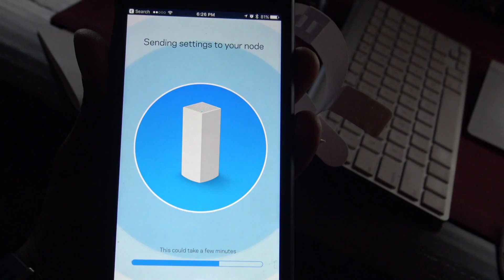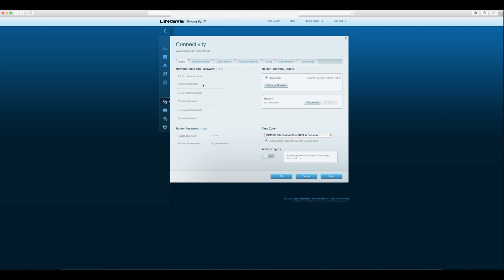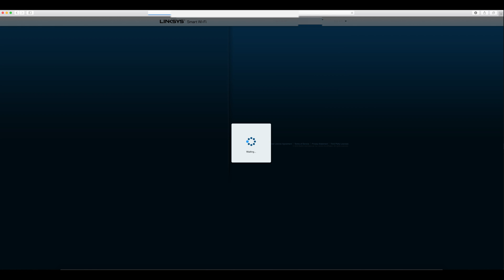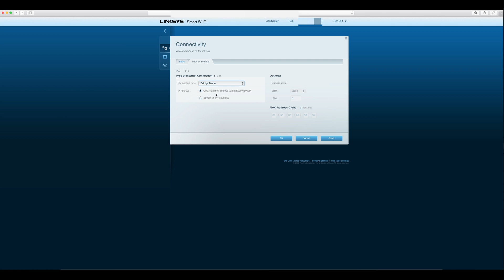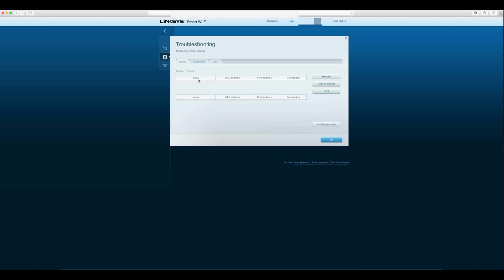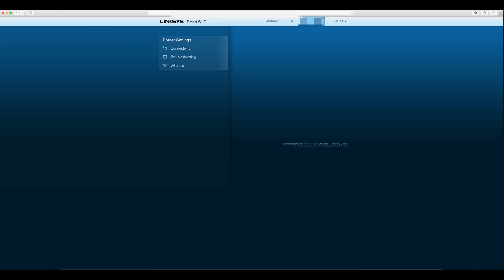Linksys Velop Network Bridging Setup and Configure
This video is about Setup and Configure of Linksys Velop Wireless Solution.